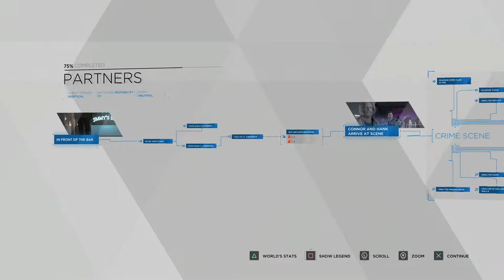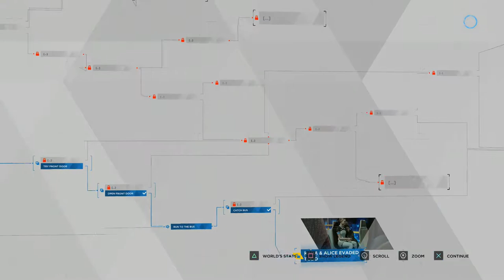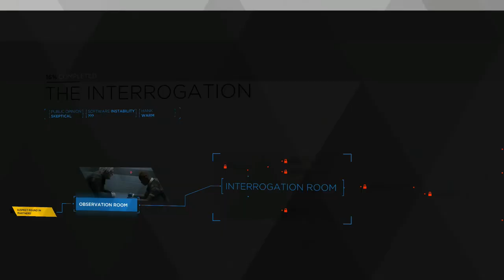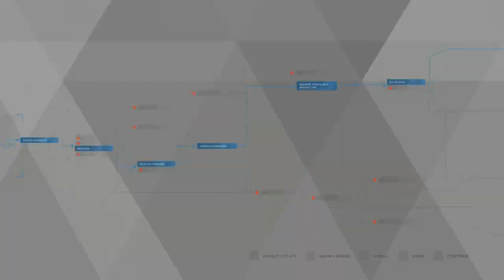RUUUN!!! | DETROIT BECOME HUMAN Gameplay Walkthrough Part 4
Hello Humans And Welcome To Detroit Become Human. In This Awesome Part We Find The Culprit And Question Him To Find Out. Why? But That Doesn't Really Go As Planned. And Kara Must Escape An Out Of Control Todd Before His Rampages Harms Not Only Me

Stay Awesome!